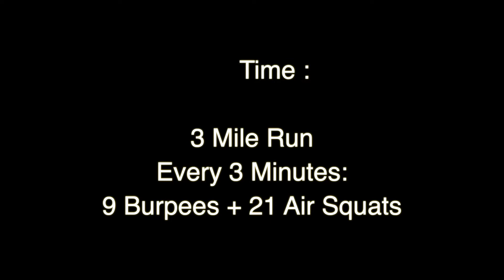Home WOD Double Time 02:05:20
"Double Time"
For Time:
3 Mile Run
Every 3 Minutes:
9 Burpees + 21 Air Squats

Body Armor
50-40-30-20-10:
Hollow Rocks
After Each Set:
20 Dumbbell Rows From Push-up Position (10/Side)